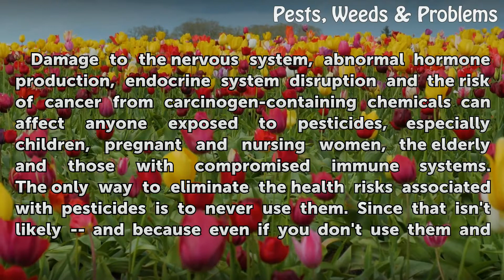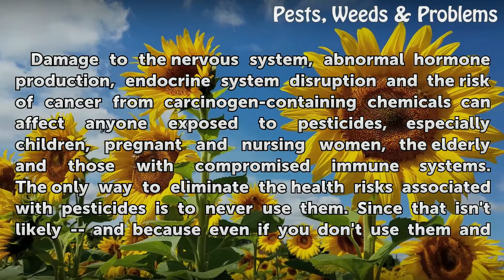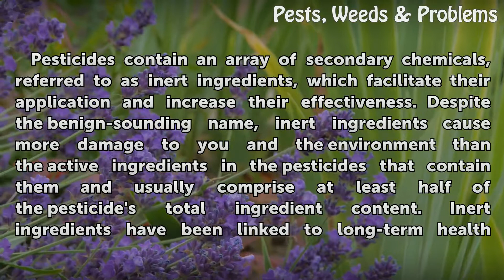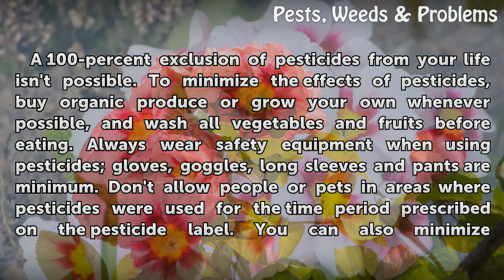The Effects of Insecticide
The Effects of Insecticide. All pesticides -- chemical and organic -- affect the health of people exposed to them, but the harm doesn't stop there. Pesticide use starts a damaging chain of events that begins by disrupting local ecosystems and ends with tainting the produce you buy at the market. The first step in minimizing the risks associated...

Table of contents The Effects of Insecticide
People 00:41
Beneficial Insects 01:27
Secondary Effects 02:33
Minimizing Effects 03:19